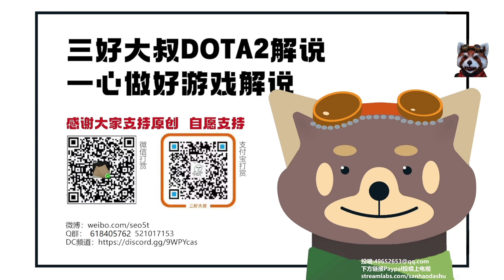【三好大叔Dota2】GG vs OG P2 2023柏林Major胜者组